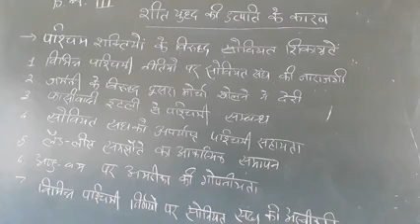B.A.PART-||| विषय राजनीति विज्ञान शीत युद्ध की उत्पत्ति के कारण